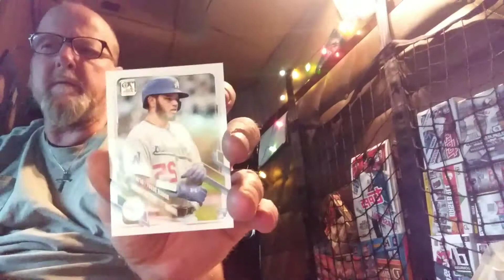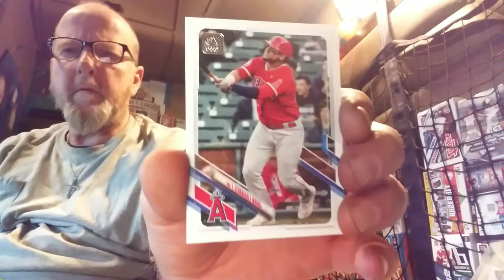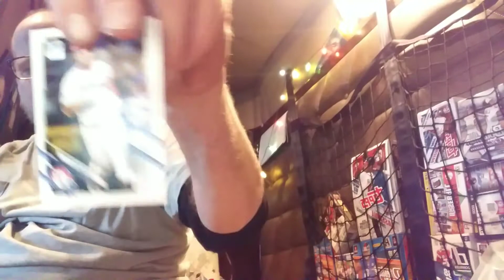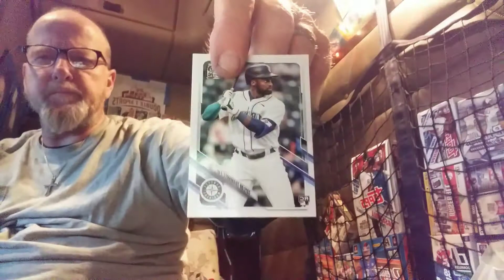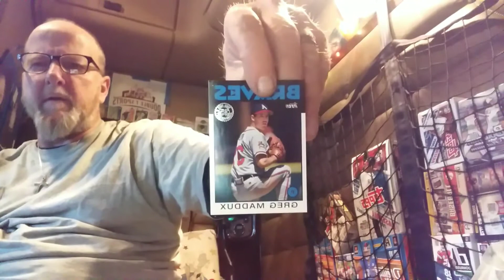Verse and 2 packs. (Romans 8:1-9)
Lets talk about having the Spirit of God in you

This is a daily series and it varies on the verse but you can comment what you would like to hear comments are welcome  and keep an open mind.  🙏🙏🚛🚛⚾️🥎🏈

Timmathis663

$Timmathis663

All Donations  are appreciated  and it goes back into the channel also shout out to other channels.